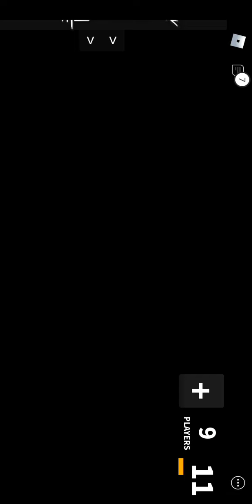Тайна убийцы в роблокс